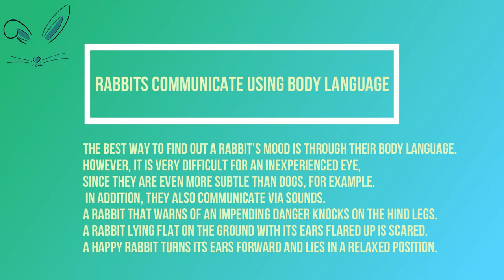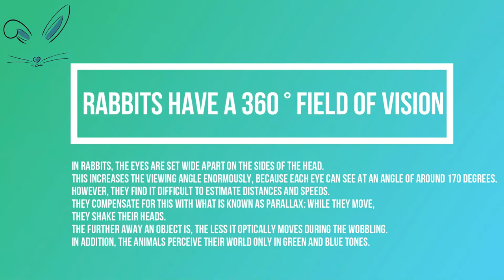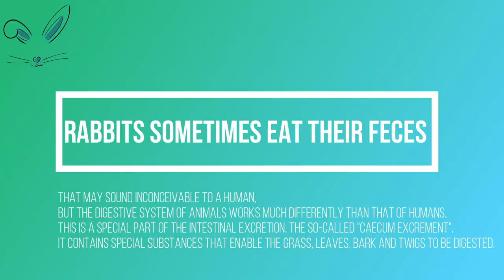10 facts about rabbits you probably didn't know!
Rabbits are just cute! No wonder they are so popular as pets and especially with children. They are soft and fluffy and always happily hop around. However, there are other facts about the cute animals that hardly anyone knows. Time for the fact check!